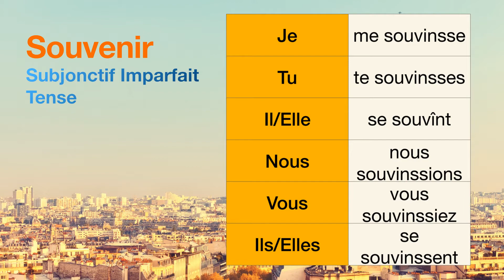How to conjugate Souvenir (to remember ) in Subjonctif Imparfait tense.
The conjugations for Souvenir (to remember ) in Subjonctif Imparfait are
Je me souvinsse
Tu te souvinsses
Il se souvînt
Nous nous souvinssions
Vous vous souvinssiez
Ils se souvinssent